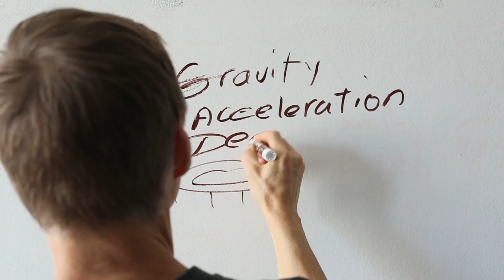Don’t Exercise… Cellercise®!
Losing Weight in 🔟 Minutes a Day - Redefining Exercise 💪

Losing weight is a reality for everyone 👨‍👩‍👧‍👦 that has 1️⃣0️⃣ minutes a day 😀 The Cellerciser® isn't just a trampoline, it's a revolutionary full-body workout. 😉

Cellercise®- It's for Every Body 🙏

A One Time Investment👌
...for a Lifetime of Benefit! 🥰